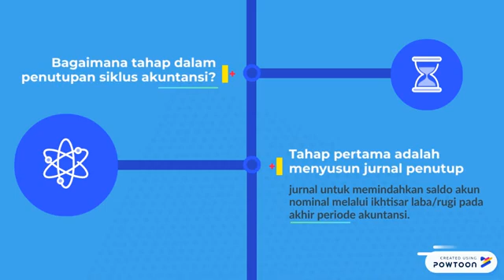SIKLUS PENUTUPAN AKUNTANSI PERUSAHAAN DAGANG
STKIP PANGERAN DHARMA KUSUMA INDRAMAYU